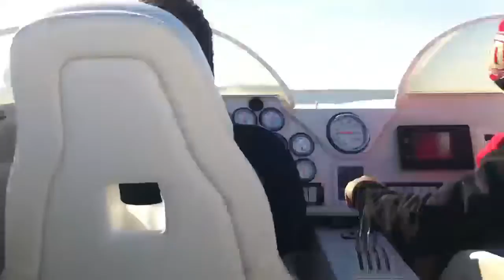36 Skater Ride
36 Skater ride across Galveston Bay.